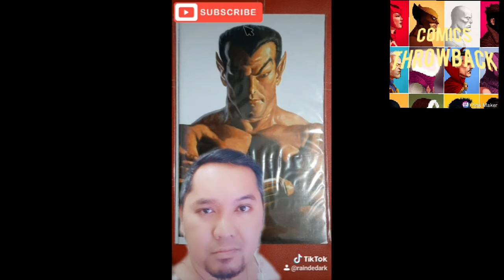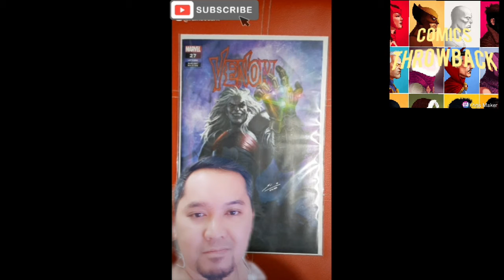Sharing Some Alex Ross Variants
Got some of my Alex Ross variants from my local comic shop. Just want to share this books.